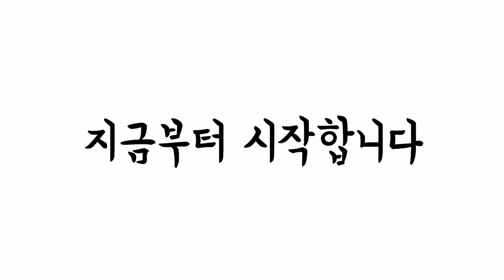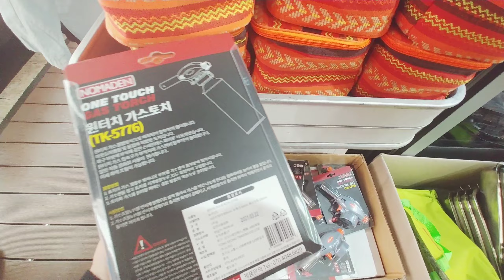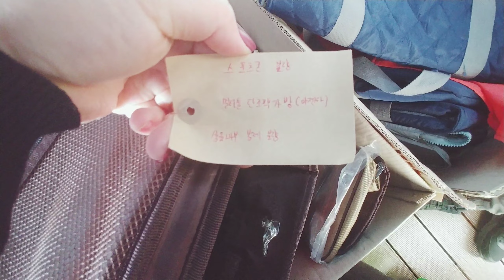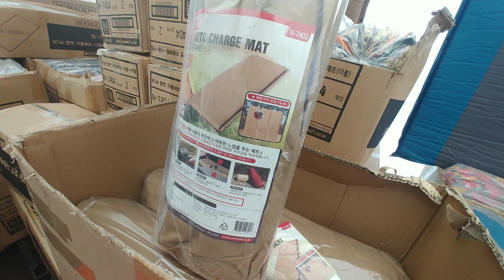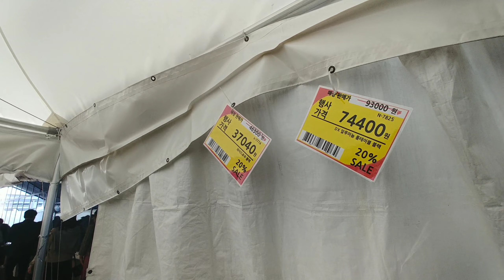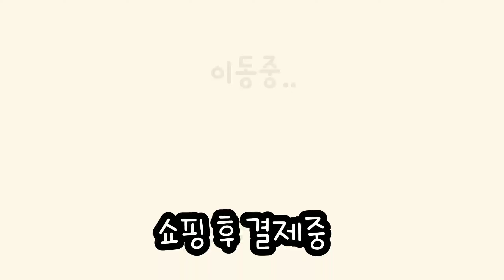캠핑용품 가성비 끝판왕 최대90프로 할인 / 캠린이필수방문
노마드 본사가 1층 확장이전하면서
리퍼제품 최대 90프로 할인을 시작합니다
모든 용품이 한자리에
1000원부터 시작되는 캠핑용품할인전
4월30일 오늘부터 5월9일까지
늦으면 득템 놓쳐요^^

노마드본사는 시흥시 정왕동에 있습니다